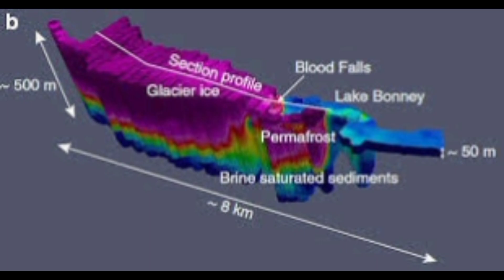Antarctica's Blood Falls | In Search of Mysterious Colors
🏔️ Join us on an expedition to unravel the mystery behind Antarctica's Blood Falls! Explore the depths of this spiritual enchantment, where the secret of colors is concealed. Become companions in uncovering the mysteries hidden behind the icy curtains, with National Geographic explorer Erin C Pettit and a team of united scientists. Witness, comprehend, and reveal the enigma - "Antarctica's Blood Falls: In Search of Mysterious Colors." 🌨️

🏔️ अंटार्कटिका के ब्लड फॉल्स के पीछे का रहस्य सुलझाने की यात्रा पर आइए साथ चलें! इस आध्यात्मिक जादूगरी दृश्य की गहराईयों में खोज करें, जहां रंग का रहस्य है बसा। बर्फ के पीछे छिपे रहस्यों को खोजने में हमें साथी बनते हैं राष्ट्रीय ज्योग्राफिक के खोजकर्ता एरिन सी पेटिट सहित एक जुटते हुए वैज्ञानिक दल के साथ। देखें, समझें, और रहस्य का पर्दाफाश करें - "अंटार्कटिका के ब्लड फॉल्स: रहस्यमय रंग की खोज में"। 🌨️